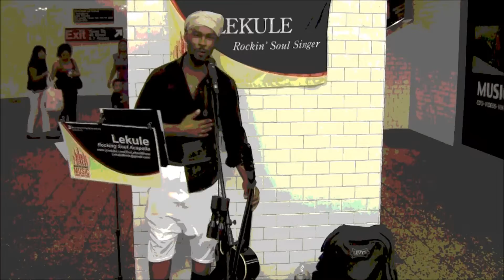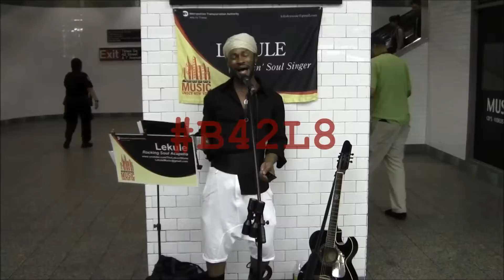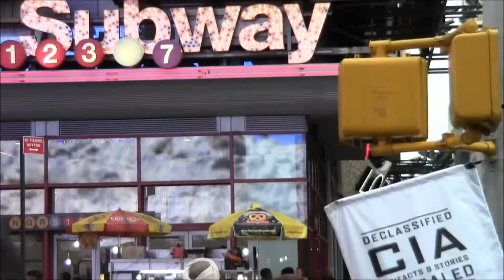WORLD HUMANITARIAN DAY [TIMES SQUARE] LEKULE LIVE!!!!!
MYSUPASOULSUMMA (Season 5): LEKULE LIVE! TIMES SQUARE (Music Under New York). Contains original material written and performed by Lekule : "ANGEL IN DISGUISE" "U,U,U,U,U" "BABE COUSIN" "B42L8" "FAITH" and "SLIPPERY WHEN WET" (show theme) Excerpt from poem "WAR" (spoken word)copyright © 1998, 2003, 2006, 2008, 2010, 2012 Son of Mary Music + lekule hllyhood productions. Lekule Brand Entertainment. Also contains snippet of "I Wanna Thank You" by Alicia Myers "Sign Your Name" by Terrence Trent D'arby. VOX PROMO ONLY